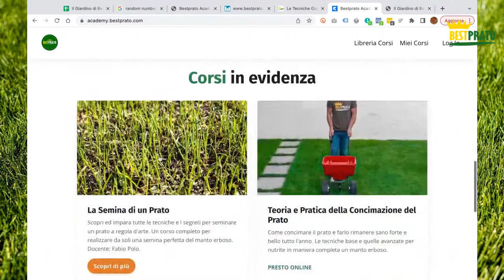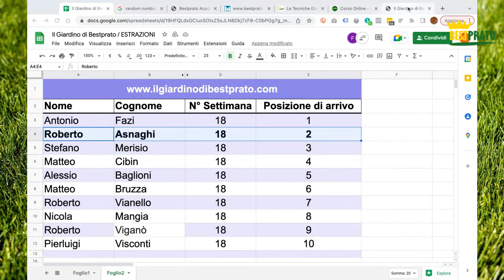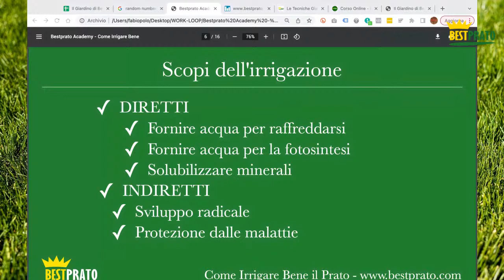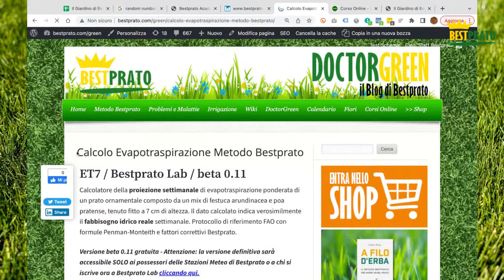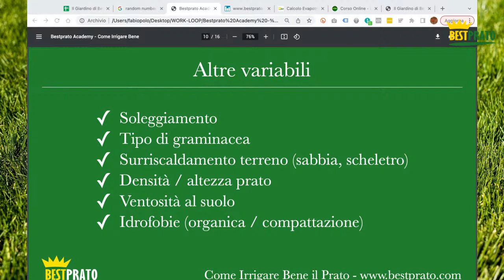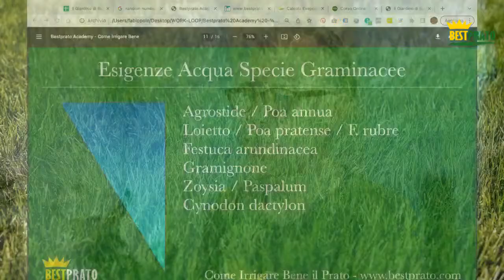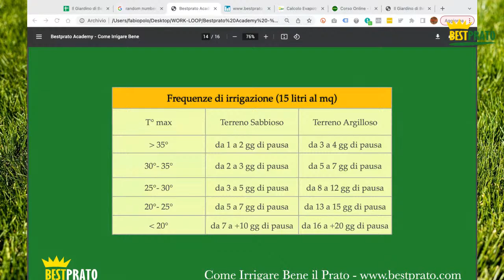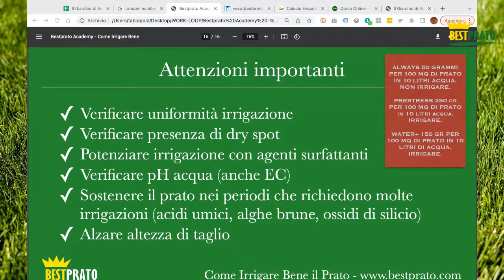COME IRRIGARE BENE IL PRATO? - BESTPRATO LIVE 232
Partecipa alla diretta e scopri come irrigare il prato in maniera corretta evitando i più classici errori che possono compromettere la salute del manto erboso.

*** APPROFONDIMENTI  ***

*** FORMAZIONE  ***

*** RIMANI COLLEGATO ***